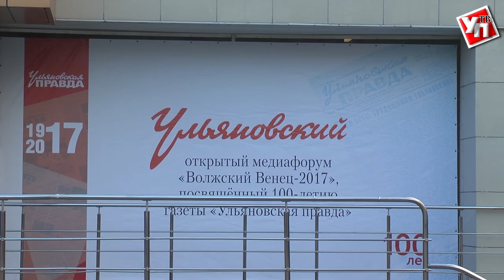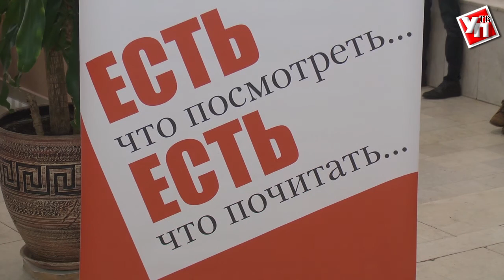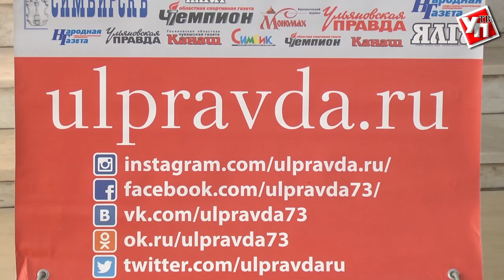Газета "Ульяновская правда" отметила вековой юбилей